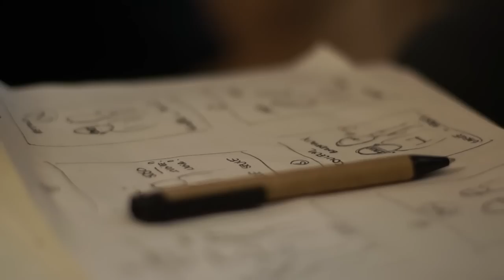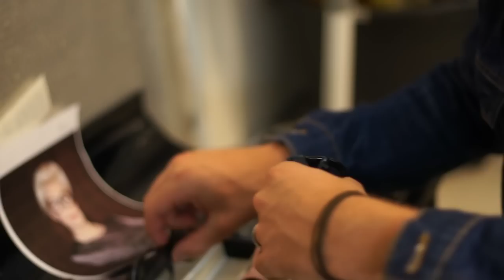Emmanuelle Khanh Behind The Scenes